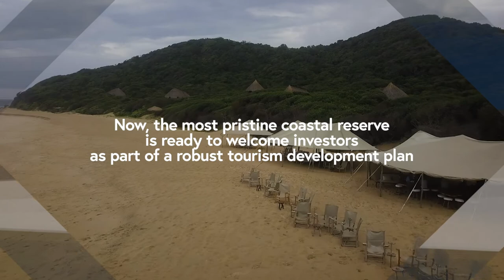Celebrating Mozambique's Elephant Coast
Celebrating 60 years of impactful conservation is a significant achievement - congratulations Maputo Special Reserve!

This milestone was marked on 23 July with a ceremony led by His Excellency, President Filipe Jacinto Nyusi, who called on all sectors of society to take collective responsibility for the protection of the environment.

Werner Myburgh, CEO of Peace Parks Foundation, offered a special message of congratulations: “We have been working with the Mozambique government to restore the country’s protected areas for almost two decades, and few things have made me so proud as what has been accomplished in Maputo Special Reserve. Its transformation is due to the culmination of committed conservationists, a dedicated government and the people of Mozambique who have taken ownership of this remarkable landscape. Witnessing this reserve and other protected areas in which we work thrive, has been one of the highlights of my career. Congratulations Mozambique - what has been achieved here is restoring a brighter tomorrow, not only for Africa but on a global scale, as humanity cannot survive without healthy and balanced ecosystems. May we continue together on this journey of restoration for many years to come.”